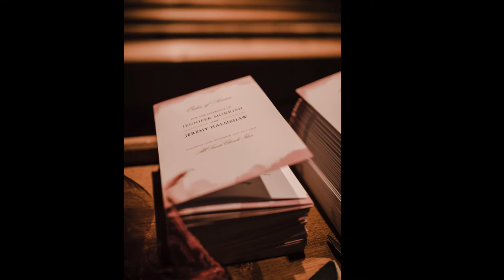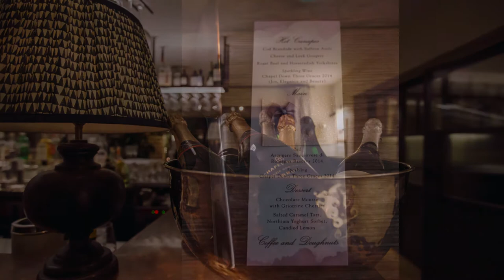Jeremy & Jennifer Sarah Rook Photography